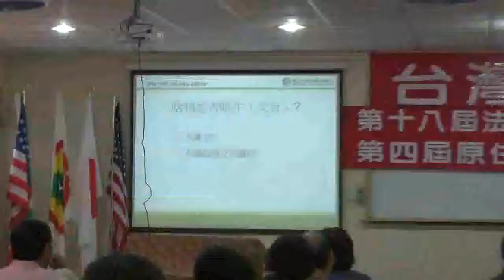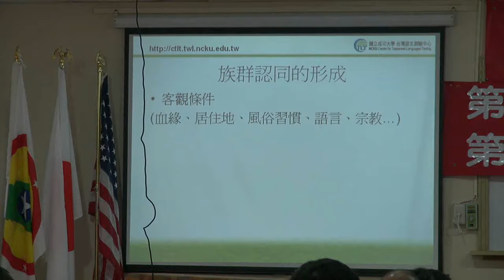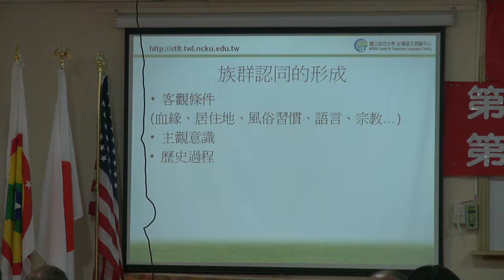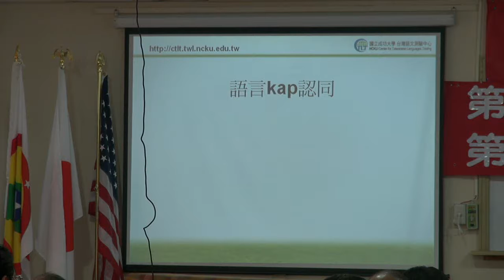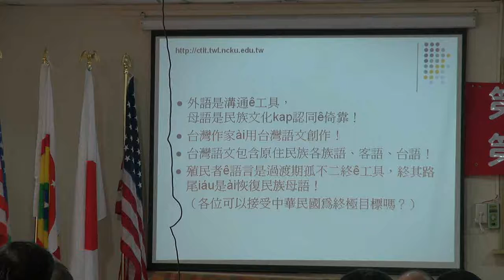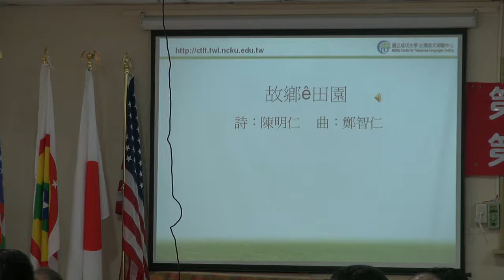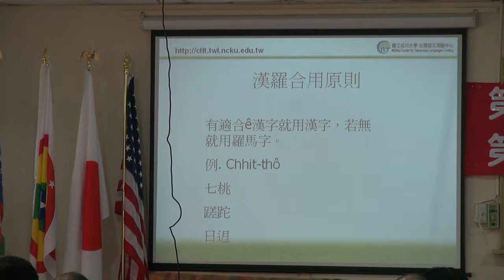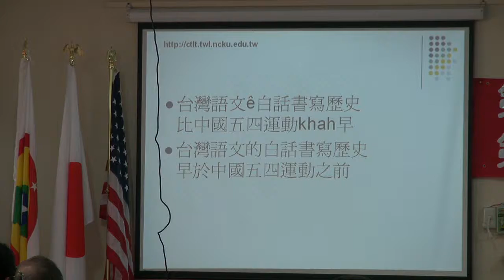111106-10a-台灣語文-蔣為文-台灣民政府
Recording terminated unexpectedly.
台灣語文-蔣為文-台灣民政府第十八屆法理建國學院暨第四屆原住民研習營